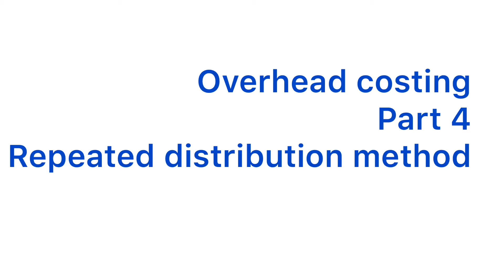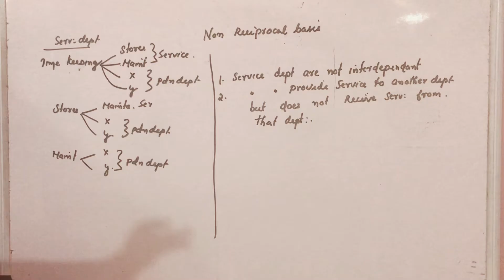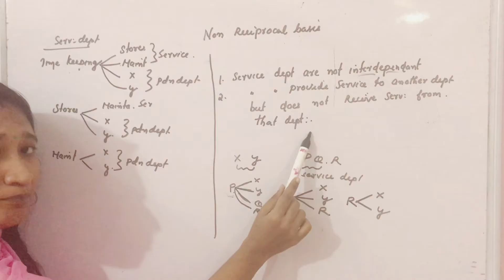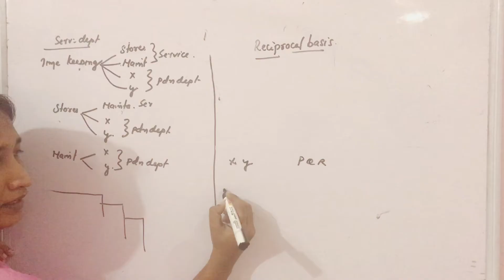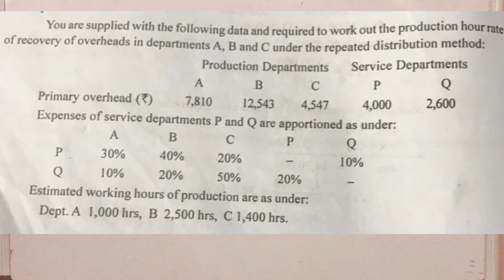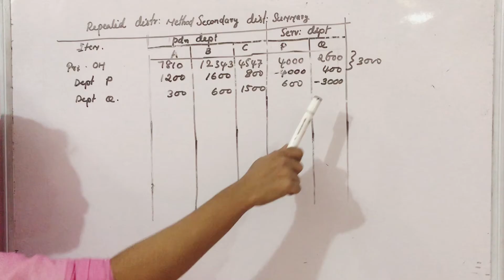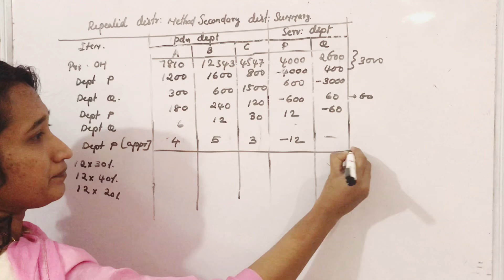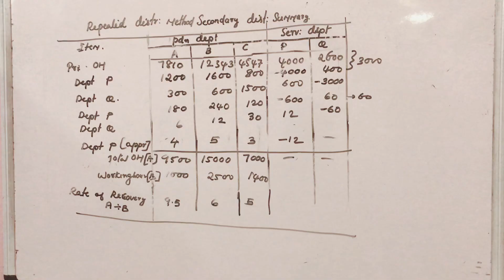4 Overhead costing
Overhead costing,primary distribution,secondary distribution,apportionment,reapportionment,